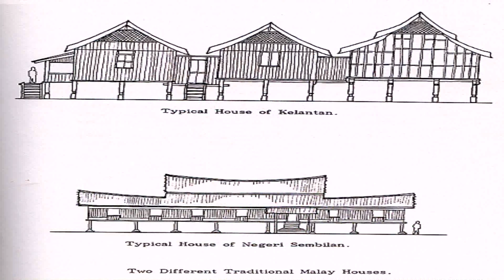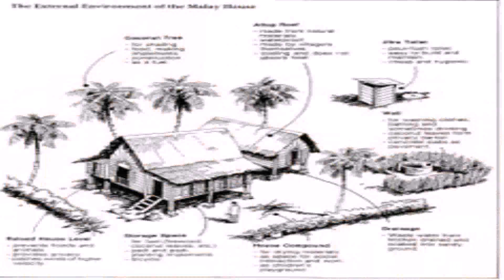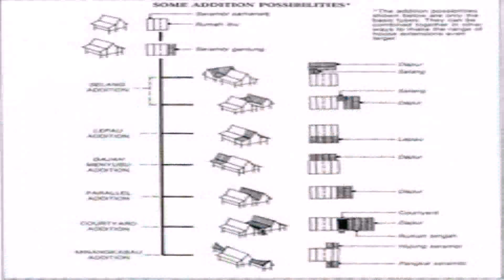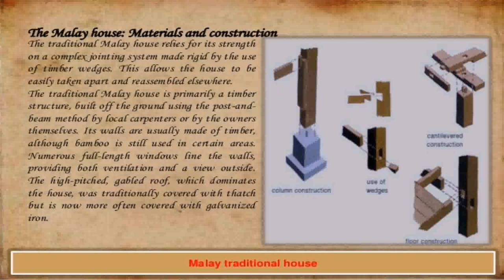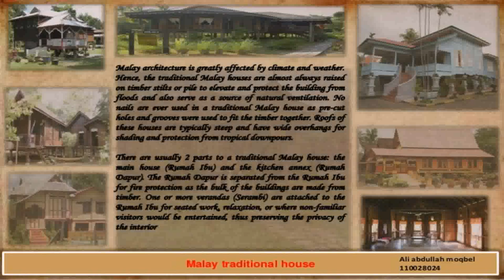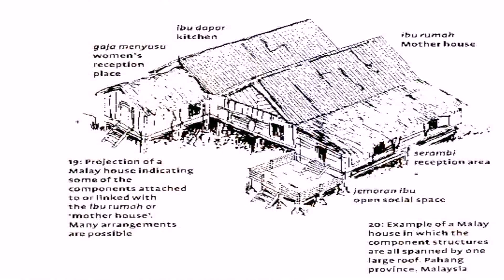Malaysia Traditional House Style (see description) (see description)